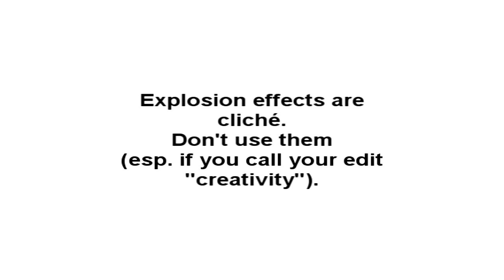PSA on Call of Duty Editing